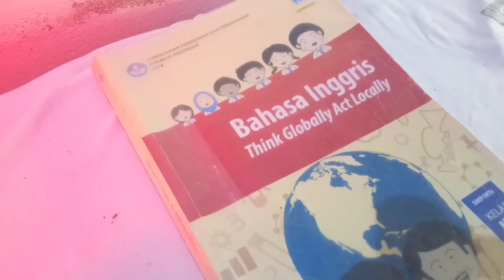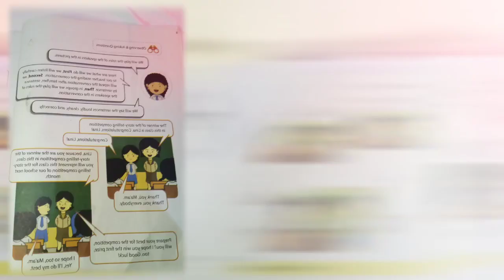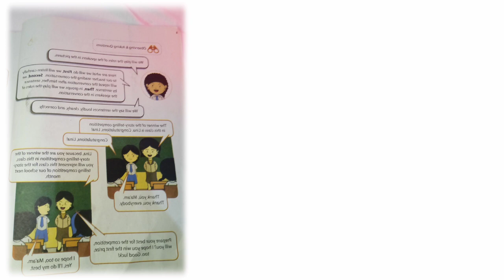how to congratulate others || pertemuan pertama daring kelas 9 || SMP negeri 2 jebus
ini merupakan video pembelajaran tentnag bagaimana cara mengucapkan selamat kepada orang lain dalam.bahasa Inggris. ini juga merupakan video.materi pertemuan pertama kelas 9..

Mr Derry Julian
Follow me at